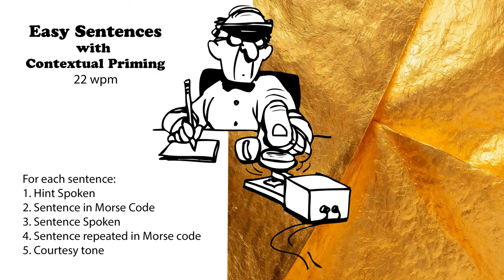Easy Sentences with Hints - 22wpm